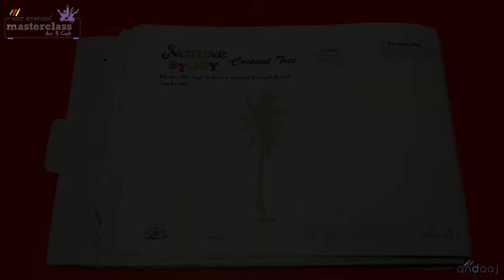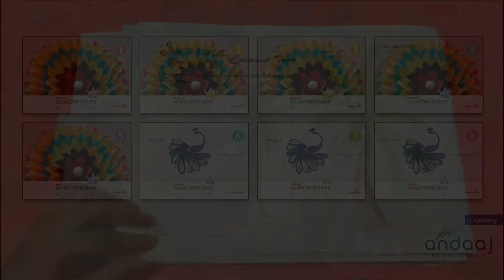Masterclass Art & Craft Tutorial |Class 8 | Activity 6 | Art Station